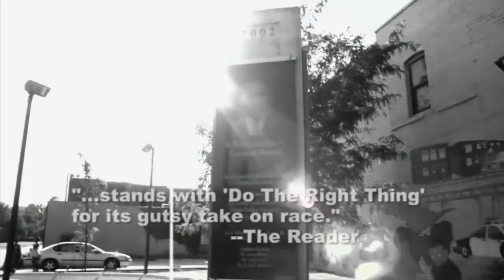Wigger The Film, Trailer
WIGGER a powerful film by Emmy Award Winning Director and Writer, Omowale Akintunde. Starring Meshach Taylor (Anthony, "Designing Women") as a record producer and Anna Maria Horsford (Ice Cube's mom in the "Friday" trilogy) as Antoine's mom.

Also Starring: David Oakes as Brandon, Eric B Harvey as Antoine, Zana Juliette as Vita, Kim Patrick as Shondra, Braxton Davis as Brandon's racist dad, Pam Paulson as his abused mom, and Justin Ruff as Antoine's brother, Jamal.